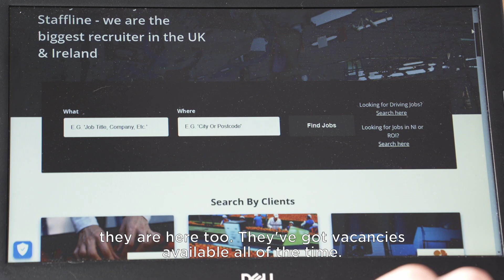Swansea Office Tour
View this short video to find out exactly where our Swansea office is and what we could offer you when you visit us.